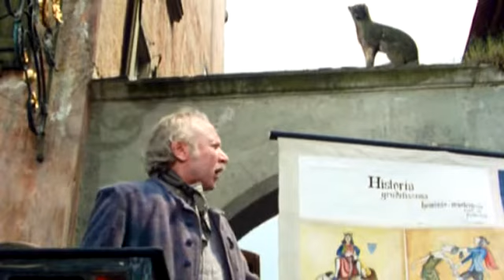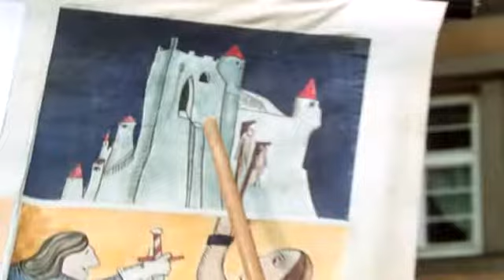EL ENGENDRO DEL DEMONIO | Christopher Lee | Lex Barker | Película de terror | Español Latino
Con Lex Barker, Karin Dor, Christopher Lee, Carl Lange, Christiane Rücker, Vladimir Medar y Dieter Eppler.

Un conde resucitado busca vengarse de una pareja, a la que atrae a su castillo y somete a torturas indecibles.